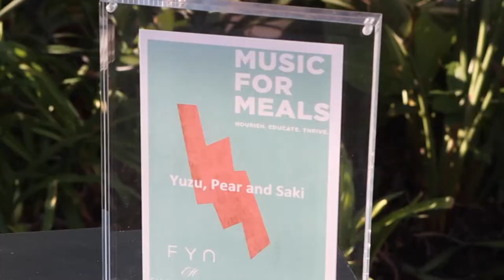Music For Meals at Ellerman House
What started off as a few online sessions with musicians and chefs to help Ellerman House raise money for hungry kids, became an unforgettable night of music with the Dave Matthews Band, Ard Matthews, LIRA, Vusi Mahlasela, Watershed, The Parlotones, Prime Circle and Springbok Nude Girls amongst others.